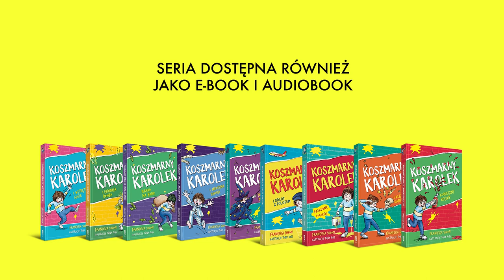KOSZMARNY KAROLEK | AUDIOBOOK PL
Cześć! Jestem Karolek i wszyscy mówią, że jestem ko-szmar-ny! 🤪

Bestsellerowa seria książek o Koszmarnym Karolku pojawiła się w Polsce w 2002 roku. Autorką bajek jest Francesca Simon. Seria opowiada o niegrzecznym chłopcu i jego codziennych wybrykach. Koszmarny Karolek to idealna lektura dla najmłodszych. Dobra zabawa gwarantowana! Już teraz możesz posłuchać aż trzech przygód z kultowej serii w audiobooku na Woblink.com